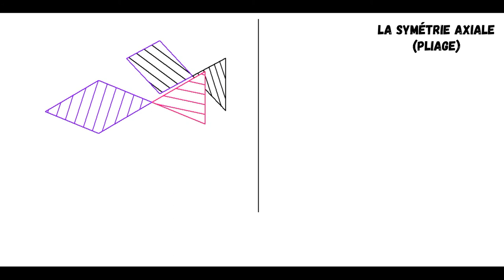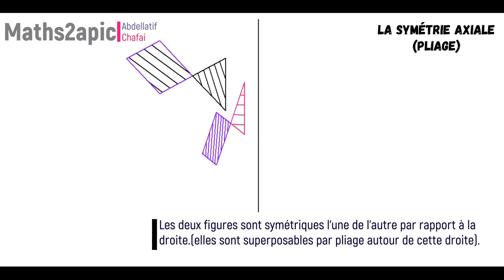Introduire la symétrie axiale.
Capsule vidéo pour mieux introduire la symétrie axiale.